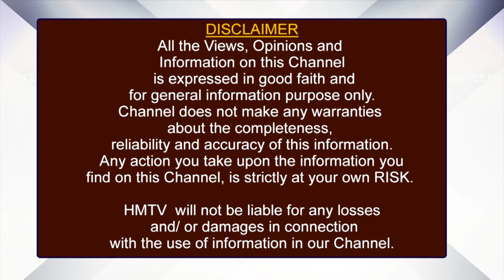ఈ సూపర్ స్టాక్ దారి రహదారి! | G.V.Satyanarayana, Senior Financial Advisor | hmtv Money Matters